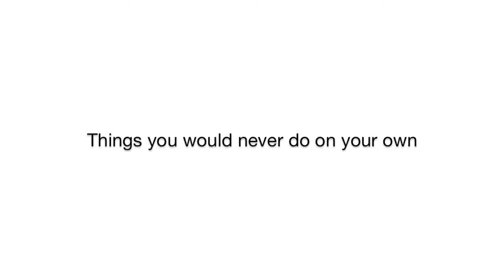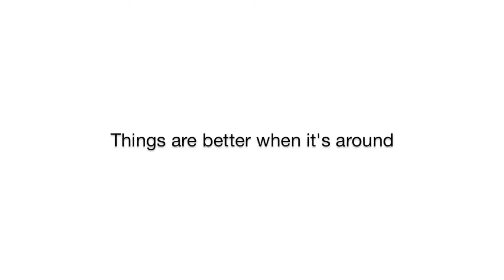Love Lost, Love Found Official Trailer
Our new short film coming Summer 2010.
Love Lost Love Found.

The story is about a young college couple struggling to keep love alive. It appears and disappears in random events making it difficult for them to truly grasp it and cherish it. Love was found and the only way to truly love something is to realize that it can be lost.

Actors from the MSU VSA
Starring: Nam Phuong Nguyen, Thien Le, and Quang Vinh Nguyen
Directed and Produced by: JeFRESHproductions and Dong Nguyen